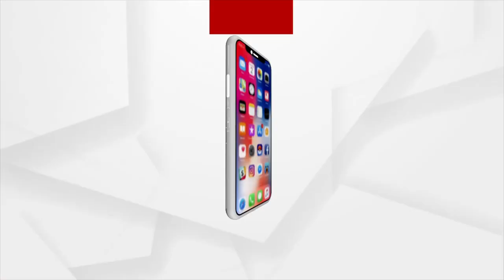Morocco's Fairytale Run Continues As They Stun Portugal to reach semifinals